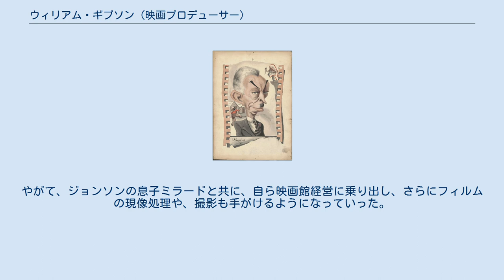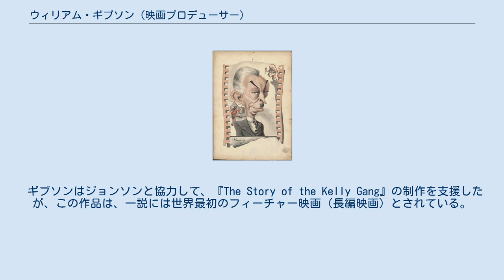ウィリアム・ギブソン (映画プロデューサー)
オーストラリアの映画プロデューサー、実業家、ウィリアム・アルフレッド・ギブソンの似顔絵。
 ウィリアム・アルフレッド・ギブソン（William Alfred Gibson、1869年 - 1929年10月6日）は、 オーストラリアの映画プロデューサー、映画館経営者で、ミラード・ジョンソンとの共同事業によって最もよく知られた。
1906年の映画『The Story of the Kelly Gang』のプロデューサーのひとりであり、アマルガメイテッド・ピクチャーズの設立に参画した。
 もともとギブソンは、ウィリアム・ジョンソン (William Johnson) の下で、化学者として働き、初期の映画興行者たちに化学薬品類を供給していた。
やがて、ジョンソンの息子ミラードと共に、自ら映画館経営に乗り出し、さらにフィルムの現像処理や、撮影も手がけるようになっていった。
 ギブソンはジョンソンと協力して、『The Story of the Kelly Gang』の制作を支援したが、この作品は、一説には世界最初のフィーチャー映画（長編映画）とされている。
この作品は、テイト兄弟が制作したが、彼らはその後、ギブソンやジョンソンとともにアマルガメイテッド・ピクチャーズを設立することとなった。
 アマルガメイテッド・ピクチャーズは、後に他の会社との合併を重ね、オーストラリアン・フィルムズとユニオン・シアターズ (Union Theatres) となり、両者が結びついた、通称「コンバイン」は、1920年代のオーストラリアにおける映画配給と上映を実質的に支配した。
ギブソンは、その経営責任者であった。
 ギブソンは、1920年10月19日に、大英帝国勲章 (OBE) を受章した。